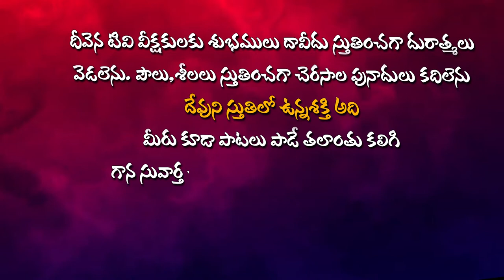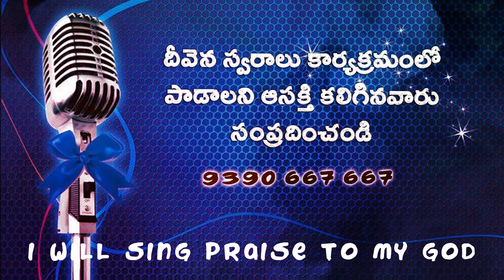నీవు లేకుండా నేనుండాలేను Brother.Thimothi Garu DeevenaSwaralu 51